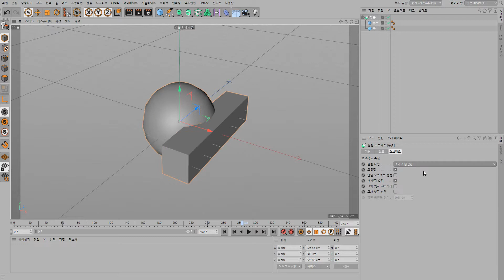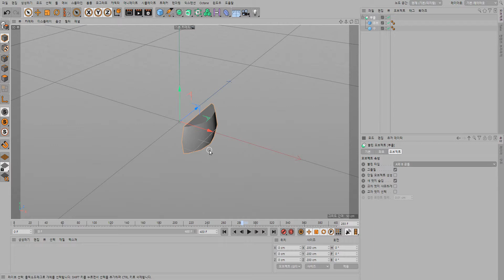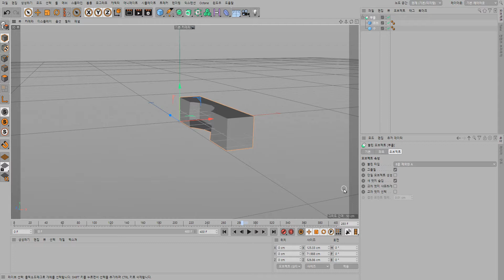[C4D] 부울기능 알아보기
스플라인은 스플라인 차집합, 합집합을 통해서 스플라인을 합치거나 뺄수 있습니다. 오브젝트인 경우엔 부울기능을 이용해서 빼거나 합칠수 있습니다. 한번 알아봅시다.